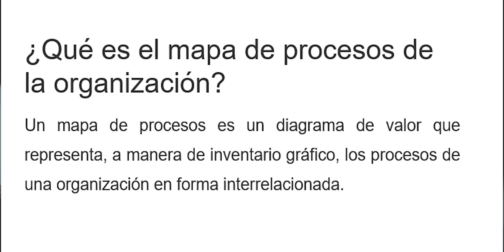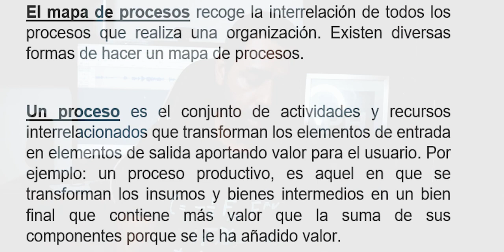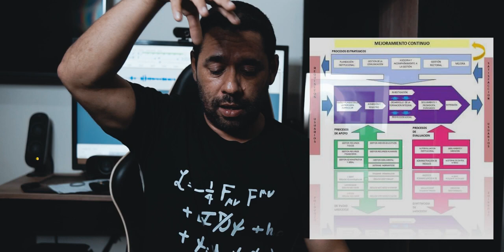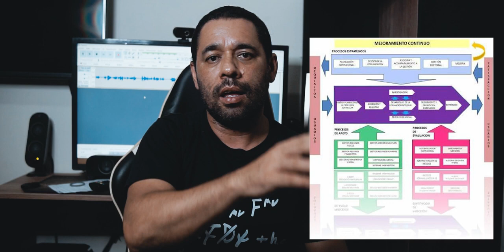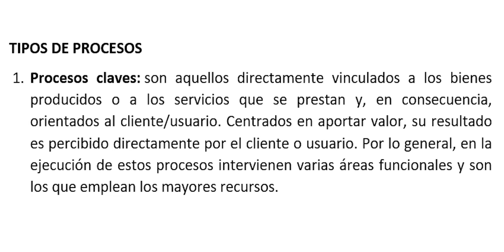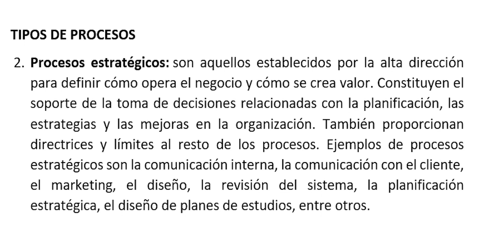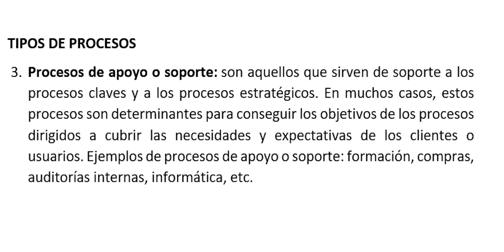Mapa de Procesos!!!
Los Mapas de Proceso son herramientas indispensables para definir de forma precisa las diferentes actividades en las que las organizaciones, definen sus procesos o servicios.